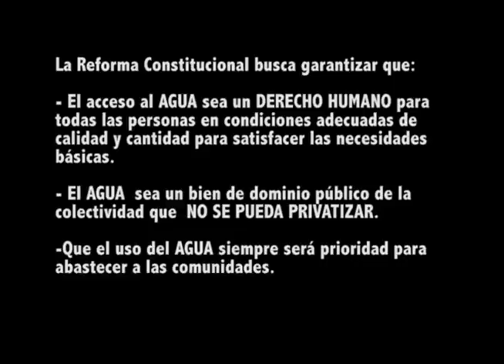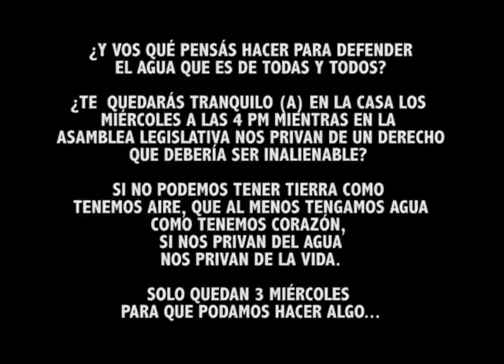AGUA NUESTRA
Estos son los cuatro párrafos que se le quieren adicionar al artículo 50 de la Constitución Política y que una sola diputada, del Movimiento Libertario Doña Mireya Zamora la que no permite que sean aprobados por el resto de las y los legisladores. Por eso es importante que nos movilicemos este y los próximos miércoles a las 4 de la tarde a las barras de la Asamblea Legislativa:

ADICIÓN DE VARIOS PÁRRAFOS AL ARTÍCULO 50 DE LA
CONSTITUCIÓN POLÍTICA PARA RECONOCER Y
GARANTIZAR EL DERECHO HUMANO
DE ACCESO AL AGUA
ARTÍCULO ÚNICO.- Adiciónanse cuatro párrafos al final del artículo 50 de
la Constitución Política, los cuales se leerán de la siguiente manera:
"Artículo 50.- [...]
El derecho humano al agua es fundamental e irrenunciable. Toda persona tiene derecho de acceso al agua potable de , segura y a su saneamiento con arreglo a la ley.
Es deber del Estado y de toda persona velar por la defensa, protección y restauración del recurso hídrico.
Las aguas son un bien de dominio público esencial para la vida. Su uso y explotación se regirá por lo que establece la ley.Será prioridad el abastecimiento del agua a las poblaciones.
Las normas y las políticas públicas relacionadas con el agua deberán garantizar la gestión sostenible del agua y la solidaridad con las futuras generaciones."